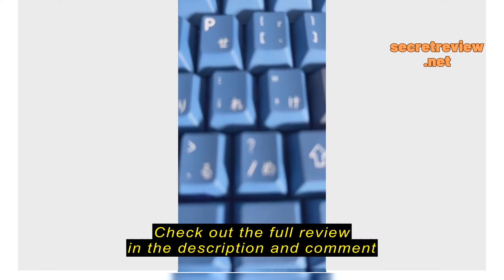Review Switch Puller Professional Remover Tool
k.techs

k.techs [SG Seller/Stocks!!] Switch Puller Professional Remover Tool Hot-swappable Cherry Outemu Gateron Mechanical Keyboard